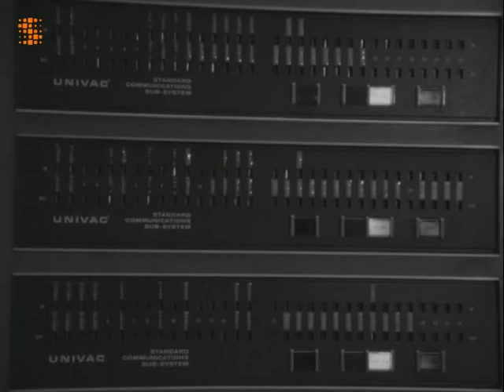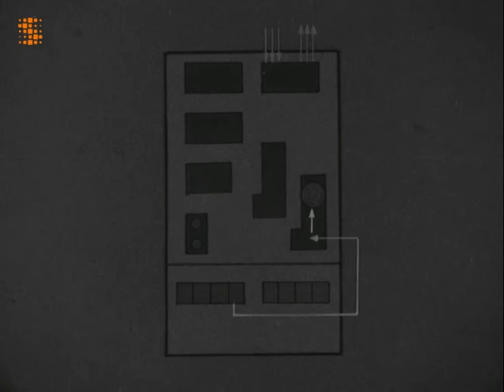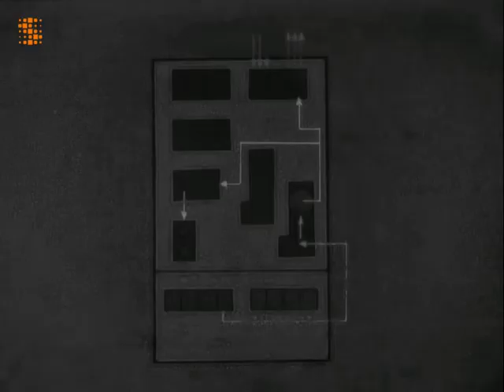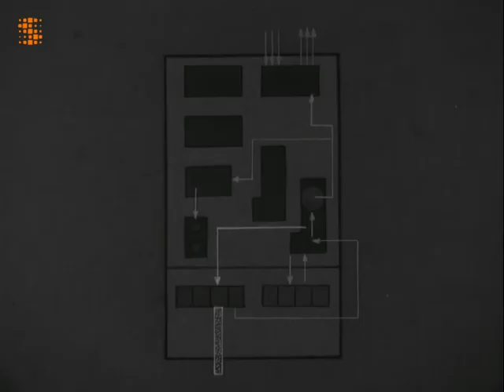Sabena - IT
Short clip about the Telex. At that time only the airports of New York, Frankfurt and Brussels were equipped with a computer. 12/2/1968